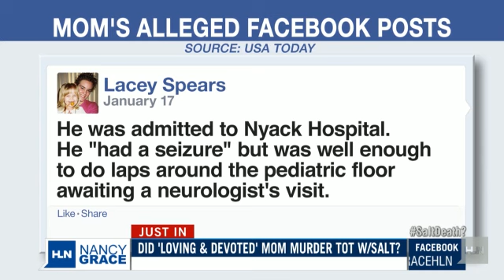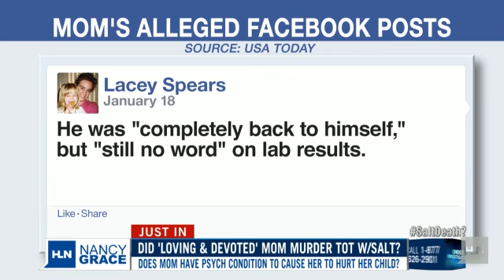Did mom inject salt into son's feeding tube, kill him?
New York mother Lacey Spears mother is reportedly under investigation for allegedly fatally poisoning her 5-year-old son by injecting salt into the boyâs feeding tube.